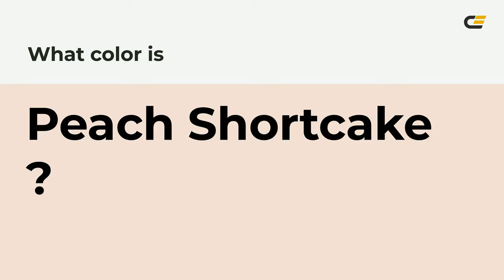Peach Shortcake color f3dfd4 hex Cool Orange color f3dfd4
What color is Peach Shortcake ? f3dfd4 hex, Cool Orange color f3dfd4

Hex f3dfd4 Color Code is also known as Peach Shortcake color

Hex f3dfd4 Color code in RGB color code model is created after adding 95.29% red color, 87.45% green color and 83.14% blue color.
Hex f3dfd4 Color code in CMYK color (process color) code model is generated after subtraction of 0% cyan, 08% magenta, 13% yellow, 05% black.